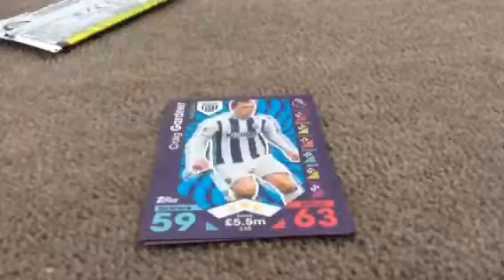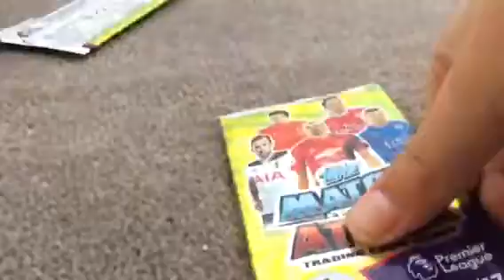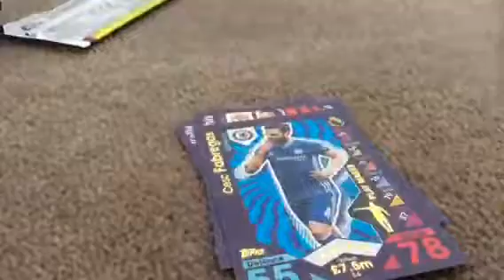MATCH ATTAX OPENING pt.1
Back again.

I'm trying to make it up to you for not uploading by uploading extra :)